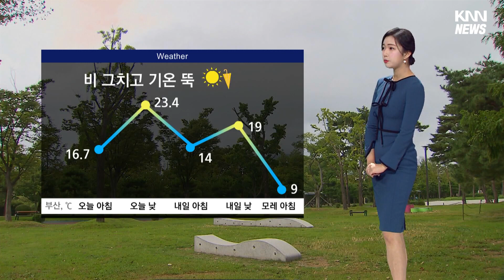오늘 밤~내일 아침 가끔 비